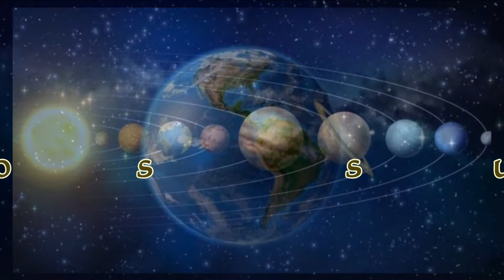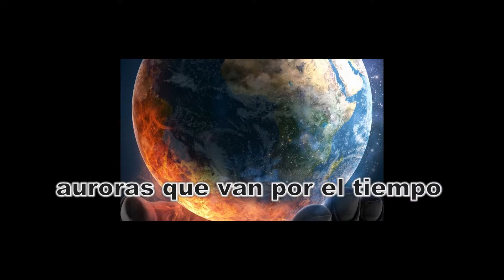Por los sueños. CANTOS DE PRIMAVERA. Canción para niños. Autor Eddy Ochoa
Canción llamando a la paz y cuidado del mundo